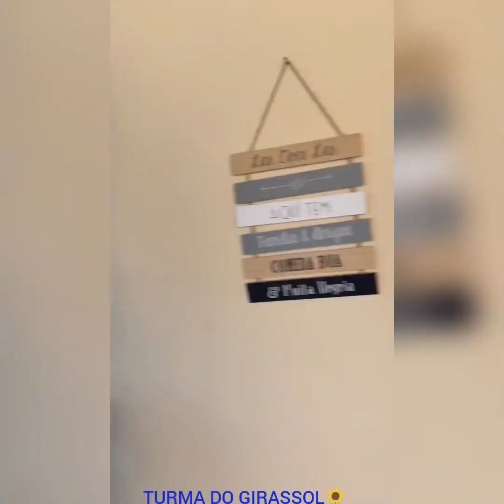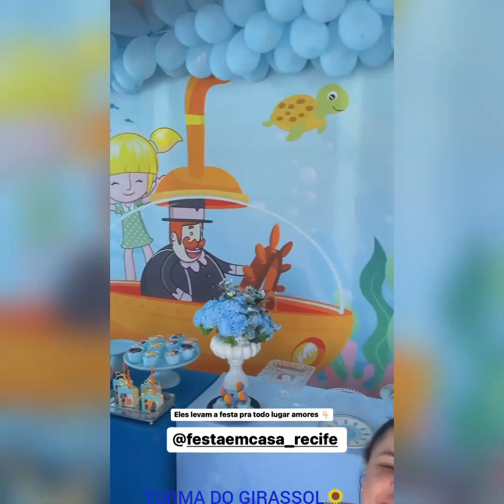DISBOCUDA😳VOLTA A CASA DA BARRA😱E REVELA O MOTIVO😮